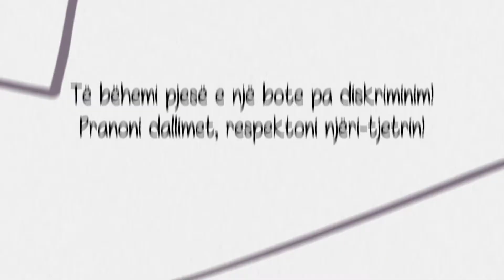OSCE Equality - ALB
Campaign is supported by the OSCE Mission in Kosovo as part of the International Human Rights Day